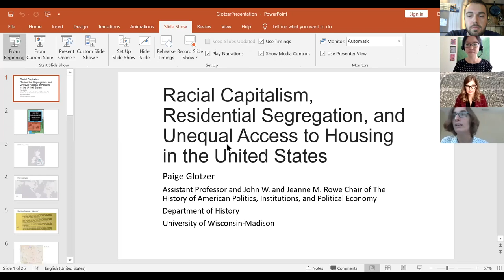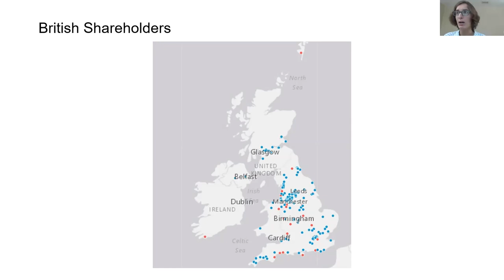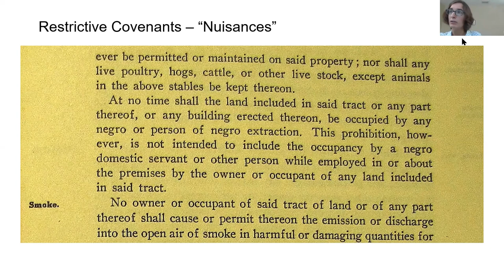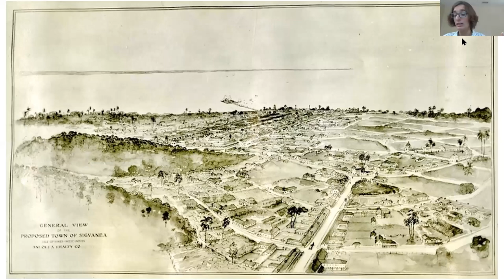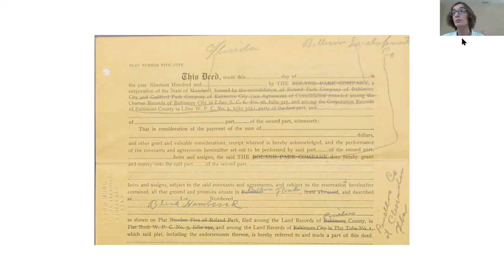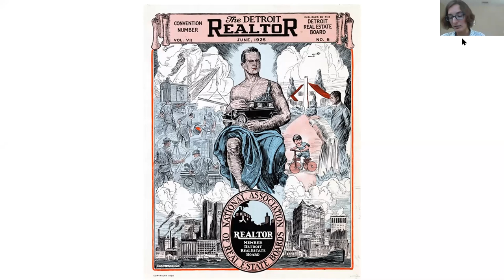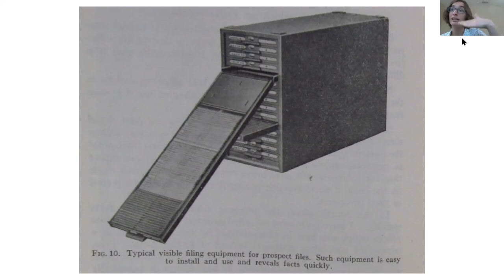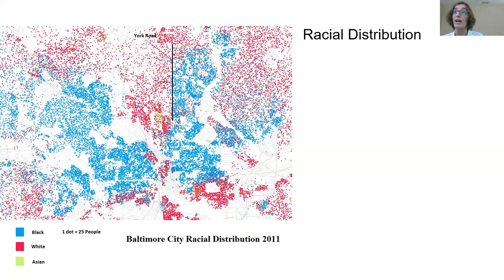Paige Glotzer: Racial Capitalism, Residential Segregation and Unequal Access to Housing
This colloquium session examines the role of racial capitalism in the creation and maintenance of segregation and unequal access to housing in the United States. Centrally implicated in the ongoing discriminatory practices are the real estate industry and the urban planners and policymakers who presided over the establishment of policies that created and maintained unequal access to housing. We must do better.

Paige Glotzer is an assistant professor and John W. and Jeanne M. Rowe Chair in the History of American Politics, Institutions, and Political Economy in the History Department at the University of Wisconsin Madison. She researches the history of housing segregation in the nineteenth and twentieth century. She brings together discussions of political economy, cultural history, and the spatial construction of difference.

Cosponsored by The Baker Program In Real Estate